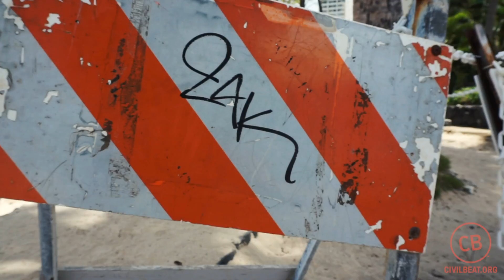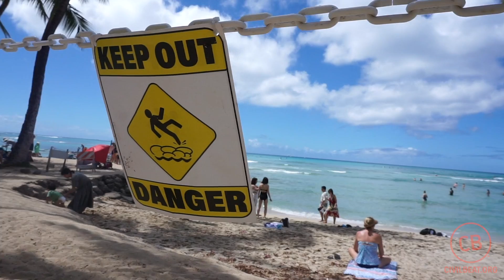2040 Van Tour: Examining Sea Level Rise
Touring the south shore of Oahu, climate experts Chip Fletcher and Sam Lemmo talk with us about sea level rise and beach erosion.